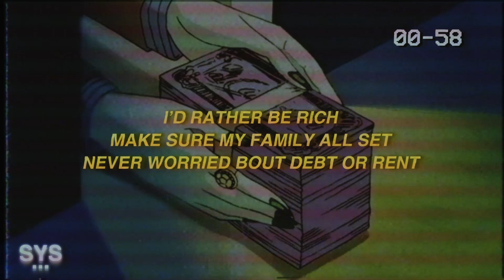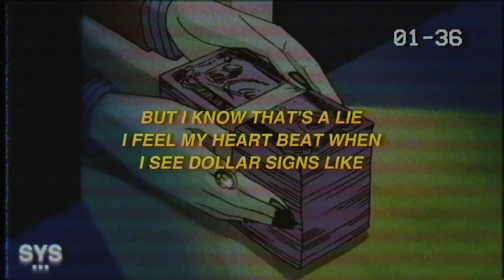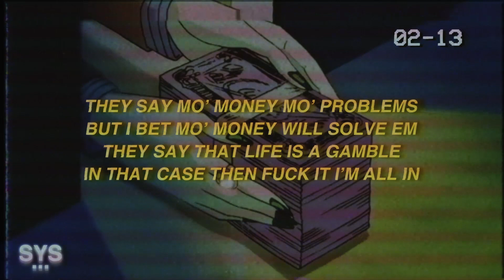Croosh - Money (Lyrics)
Croosh - Money (Lyrics) is Croosh's newest r&b pop banger (it's hard to even label Croosh!). Keep killing it!

[Chorus]
They say more money, more problems
But I bet more money will solve them
They say that life is a gamble
In that case then fuck it I’m all in

[Verse 1]
They say money is the root of all evil
And that without it the world would be more peaceful
Maybe it's true but let's be realistic
If you had a choice would you choose poverty or riches
Cause bitch I’d rather be rich
Chillin in my Costa Rican casa, eating shrimp and pasta
I’d rather be rich
Make sure my family all set, never worried bout debt or rent

[Chorus]
[Verse 2]
Chilling in Hawaii with my brozays
Puffing on a spliff, sipping some rose
They say that true love don’t exist
But I know that’s a lie
I feel my heart beat when I see dollar signs like
Ooh nana
I can’t stop until my bank got 2 commas
Ooh nana
Chilling on a yacht smokin’ a Cubana

[Sample]
I'll tell you on the plane
The plane? What are your superpowers again?
I'm rich